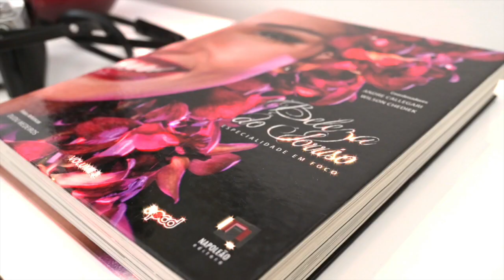Passion Smile Aesthetic Dental Clinic - Studio Dentistico Dr. Carmelo Maida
Passion Smile, mediante una equipe medica altamente specializzata in estetica dentale, l’utilizzo di materiali di elevata qualità e le tecniche più innovative a livello mondiale, è in grado di offrire ai suoi pazienti, la possibilità di migliorare, correggere, ripristinare il sorriso, ristabilire forme, colori, funzioni, con trattamenti e terapie studiati ad hoc per ciascun paziente, al fine di recuperare la propria autostima e sentirsi meglio con se stessi e con gli altri.